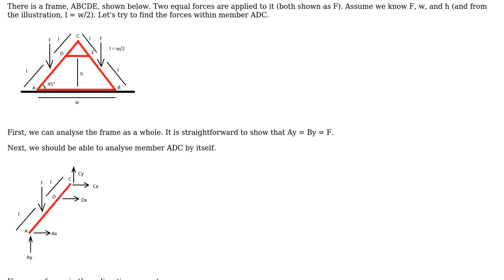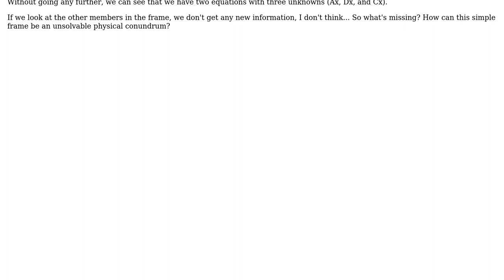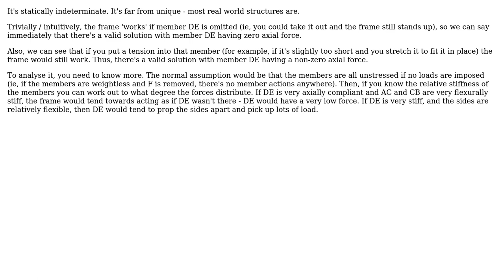Engineering: Structural Analysis Conundrum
With thanks & praise to God, and with thanks to the many people who have made this project possible! You are responsible for your own actions.